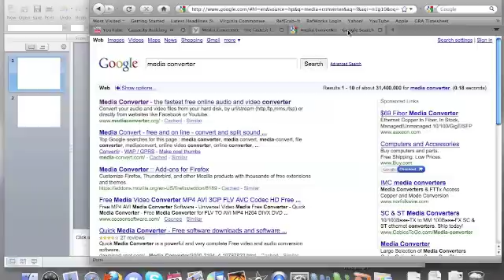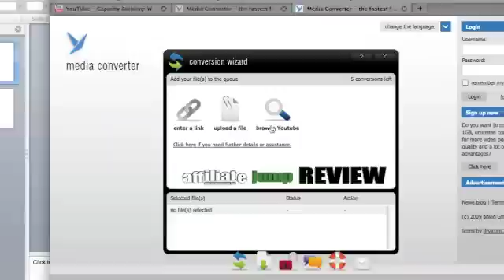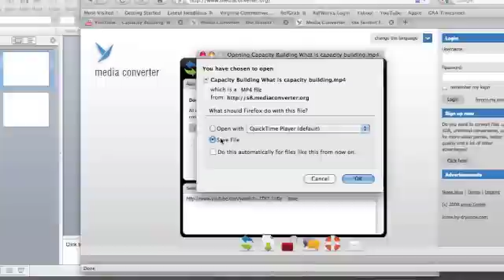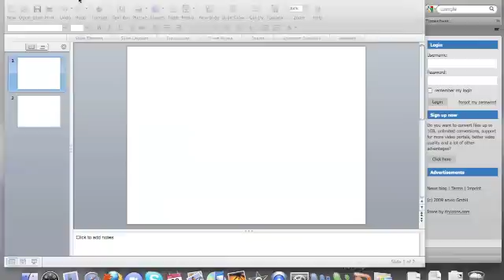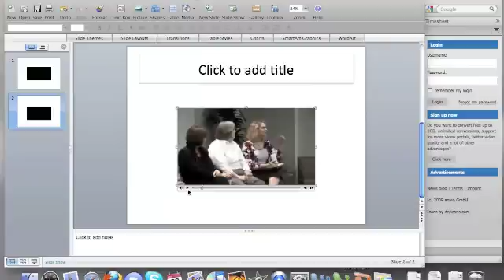How to embed a Youtube video into Power point using a Mac.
This tutorial demonstrates how to embed  a Youtube video into Power point using a Mac.  One key not at the end is that if you are planning on using the presentation on a different computer, you need to save the video file and the presentation on the same jump drive, or whatever file storage device you use, or else the video will not play.  When I do this I usually copy the presentation and the video file to the desktop of the computer I am presenting on.